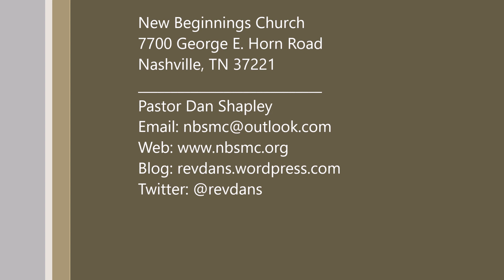Celebrate Real Life This Christmas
John's Gospel tells the story of the God who became flesh, dwelt among us, and died for us so that we might experience true life, eternal life, abundant life.